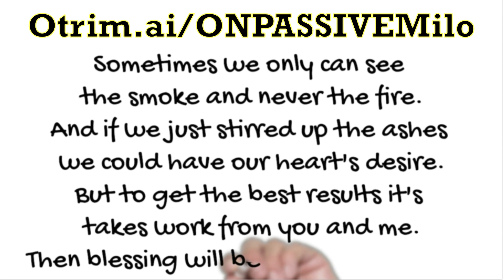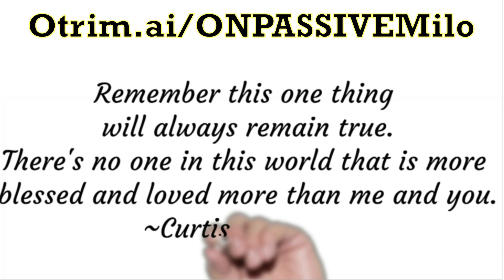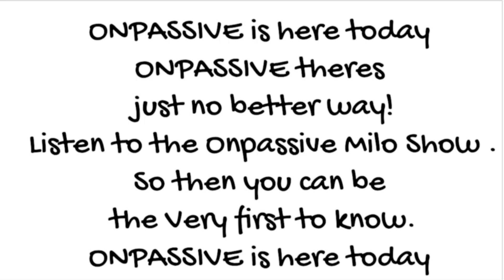10-28-2023 ONPASSIVEMILO ONPASSIVE Daily Inspiration by Curtis Davis